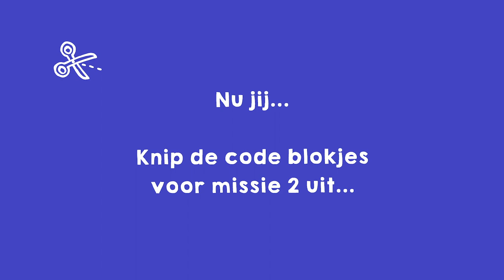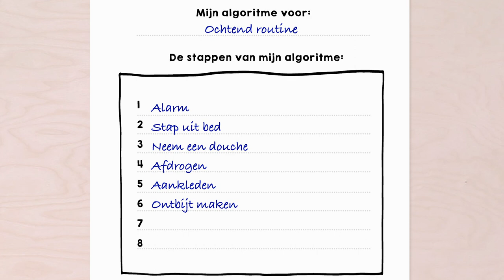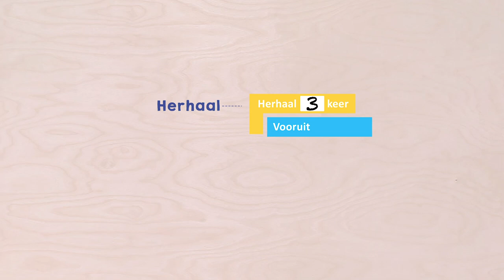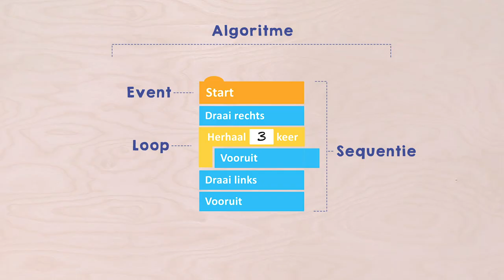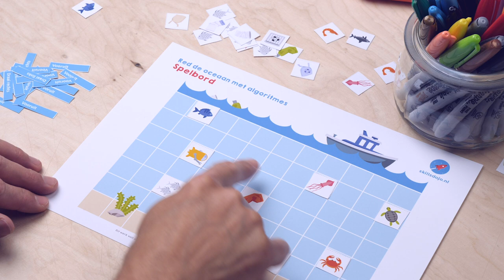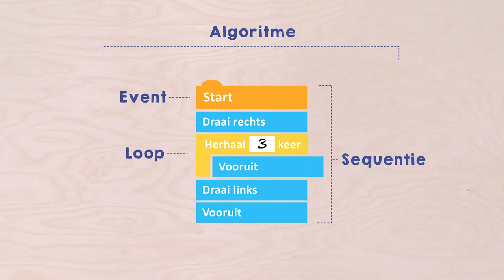Herhalen... herhalen... - Red de oceaan met algoritmes missie 2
Programmeer een robot schoonmaker met algoritmes om de plasticsoep op te ruimen.